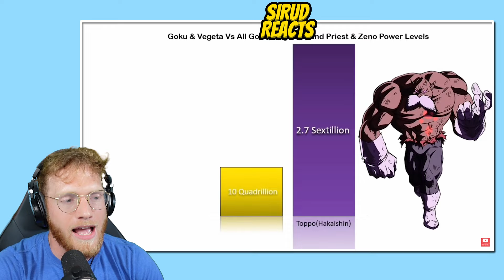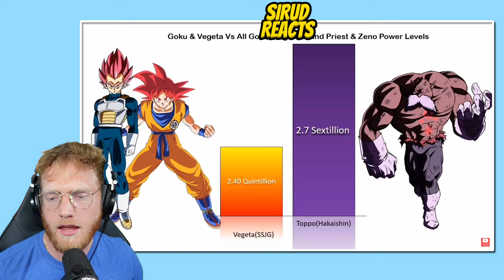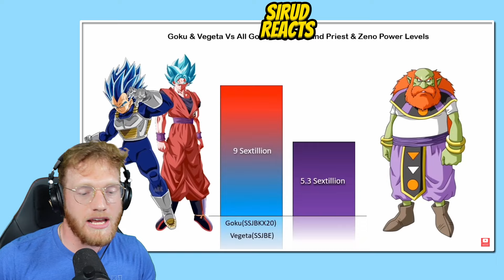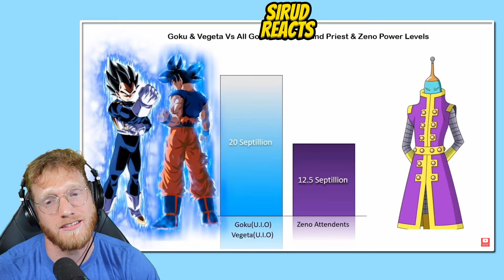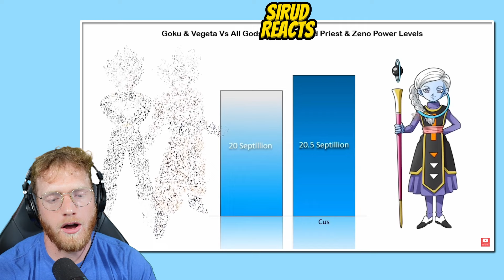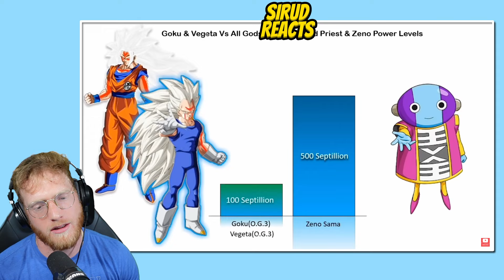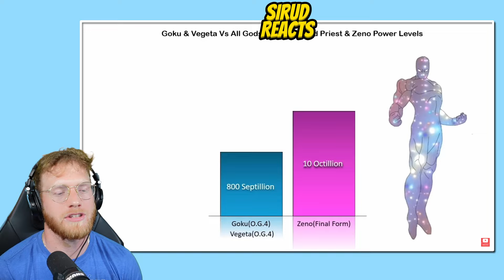GOKU & VEGETA vs DRAGON BALL GODS POWER LEVEL COMPARISON!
Title: GOKU & VEGETA vs DRAGON BALL GODS POWER LEVEL COMPARISON!

🎮 SERVER IP : play.smashmc.co